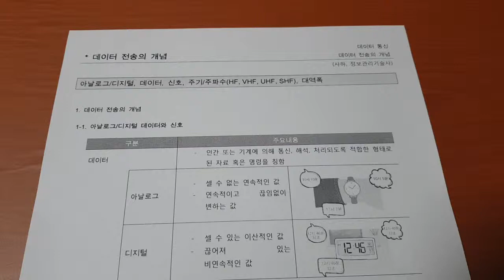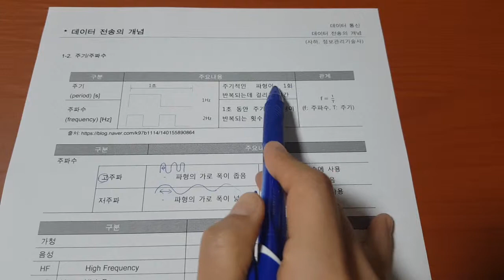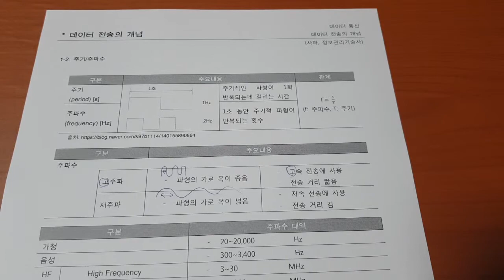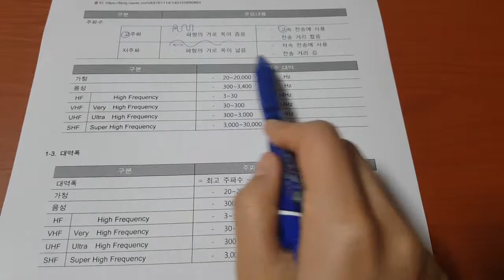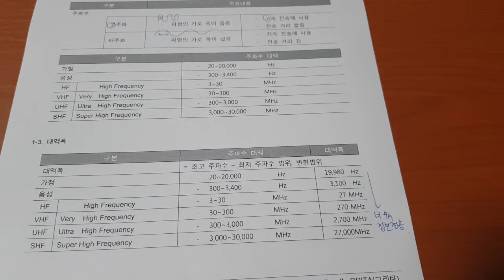정보처리기사 데이터통신 005 데이터 전송의 개념